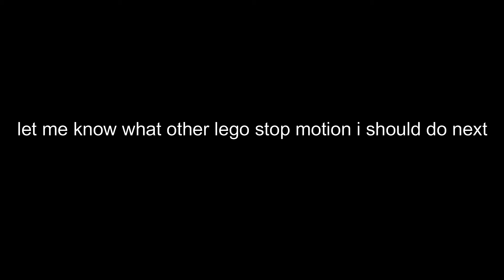Star Wars Stop Motion!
this is my first official stop motion video so pls like and sub!